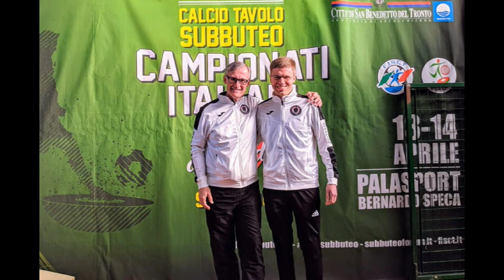EPISODE 7 Paul Eyes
Today's special guest on Subbuteo-Trailblazers is none other than Subbuteo USA pioneer and accomplished player...Paul Eyes!